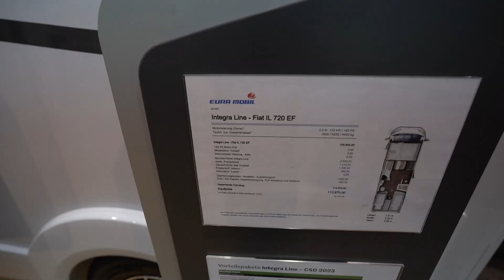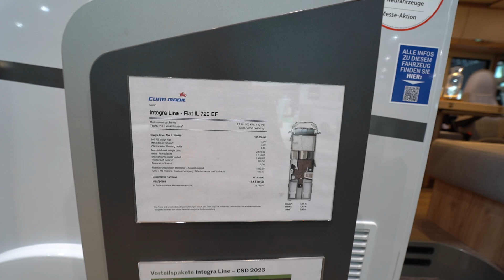EURA MOBIL IntegraLine 720 camper 2024